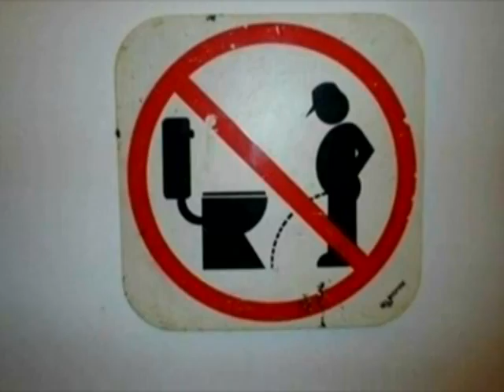RADIO ARDUNNO (Part 11) (The Seaham Hillbilly Rock Song)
The Seaham Hillbilly Rock Song (from RADIO ARDUNNO) comedy song